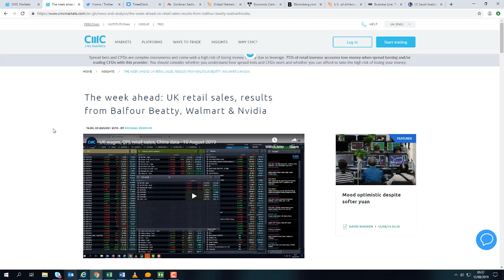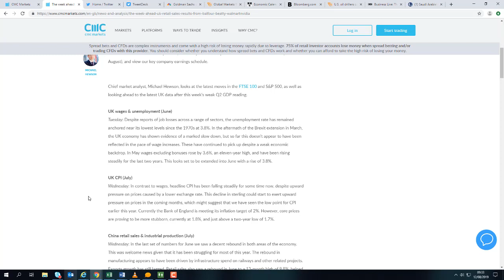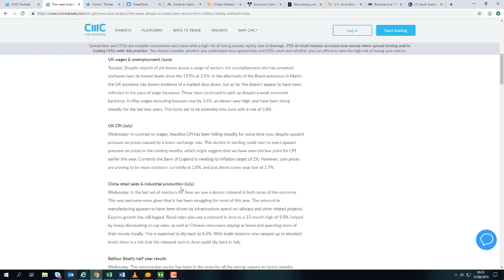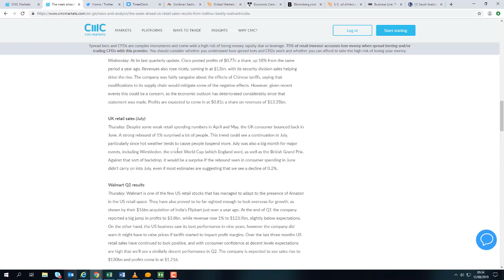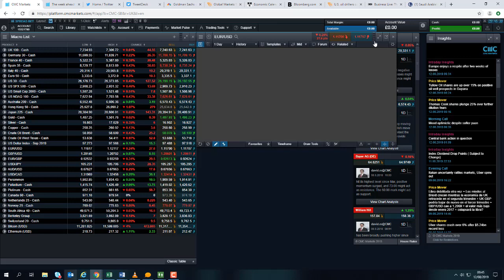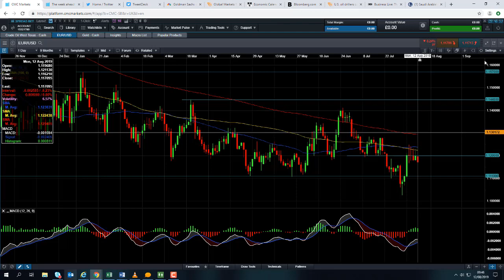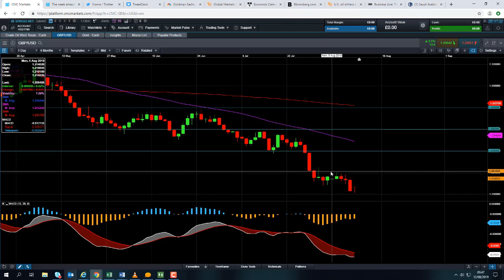Monday market update – 12th August 2019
David talks about the strained relations between the US and China, and the political uncertainty in Italy, and looks at the week’s events.